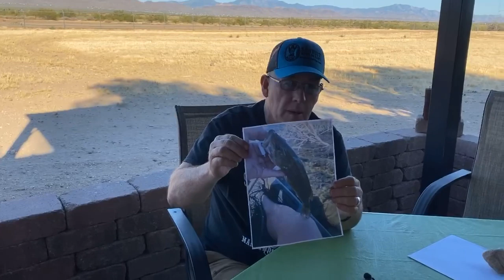Facebook LIVE 6/9/20 New Transfer + Birthday Surprise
On this one I show doing a transfer with wax paper. Also I get surprised by my family for my birthday.